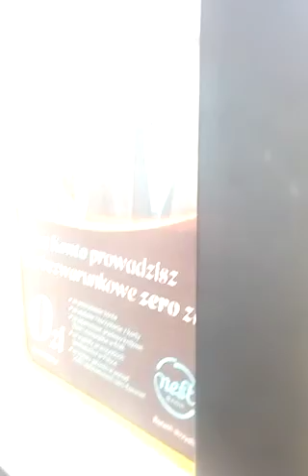Solaris urbino 10#604 MPK INOWROCŁAW LINIA numer 12